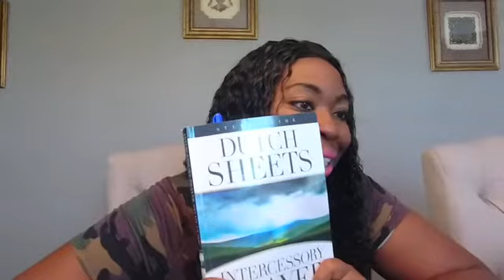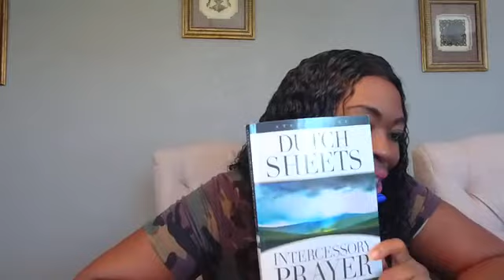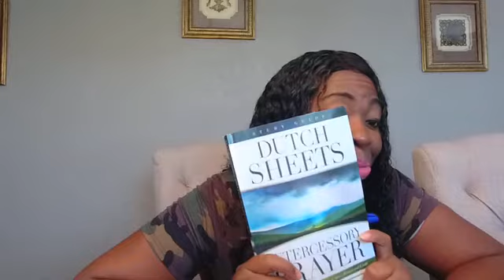AWN MasterClass Prophetic Intercession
Prophetic Intercession Part 1 Annie Ridgle